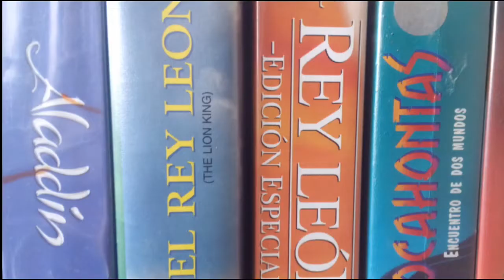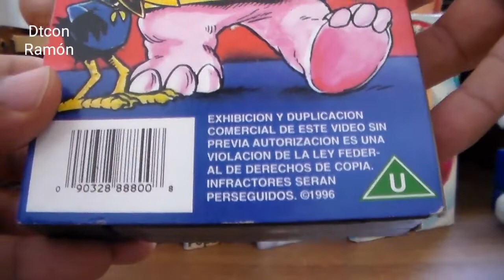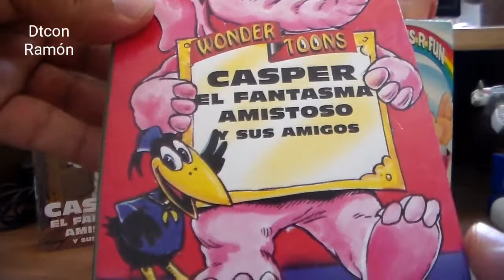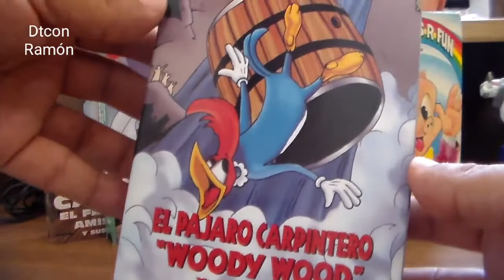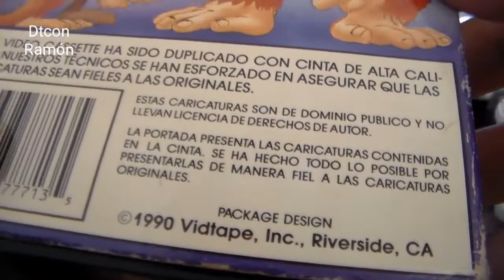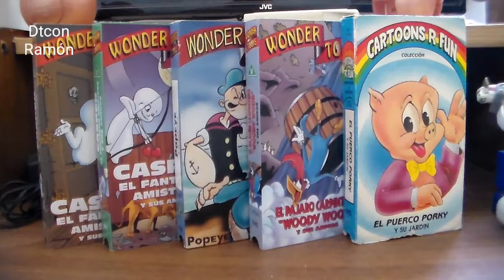Colección wonder toons vhs, popeye,gasparin,el pájaro loco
Pequeña colección wonder toons vhs